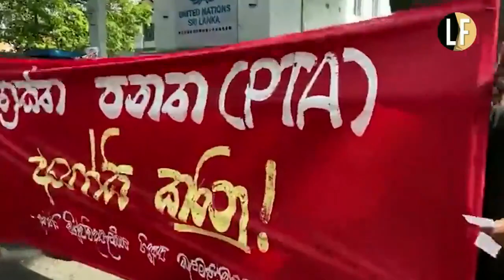Trade unions, undergraduates & anti-government activists protest in front of Colombo office of UN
SriLanka trade unions, undergraduates and anti-government activists protest in front of Colombo office of UN Sri Lanka

•Bring down electricity-fuel-gas charges
•Slash tax burden
•Repeal
•Stop the witch hunt of student leaders
•Release all student activists